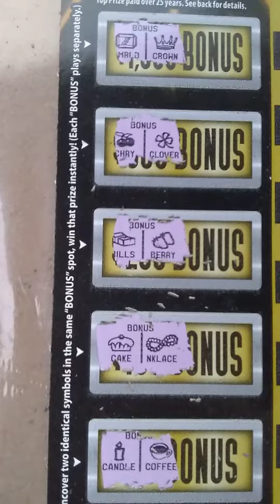💥🚨 OMG!!! THE MIGHTY 10X WITH BIG ZEROS UNBELIEVABLE WOW!!!💥🚨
I've been on an unbelievable winning streak wow.